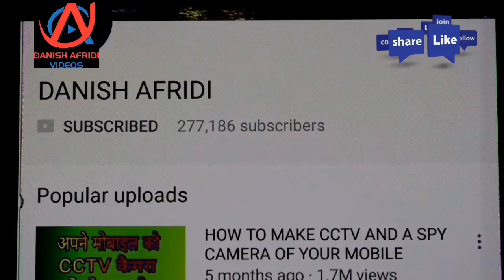IS GOOGLE A SPY? WHAT IT KNOWS ABOUT US.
DOSTON IS VIDEO ME MENE AAPKO BATAYA HAI KI KYA GOOGLE JASUS HAI OR KYA WO HAMARI JASOOSI KAR RAHA HAI OR US DATA KO KESE DELETE KARE ZIYADA JANKARI KE LIYE VIDEO KO PURA DEKHIYE

दोस्तों इस वीडियो में मैंने आपको बताया है कि Google आपके बारे में क्या क्या जानता है क्या Google हमारी जासूसी कर रहा है और अगर वह जो भी हमारे डेटा वीडियोस फोटोस जो भी उसके पास सेव है तो उसे किस तरह से डिलीट किया जाए अधिक जानकारी के लिए वीडियो को पूरा देखिए

CAMERA
CANON D5300

STAND
Photron Tripod Stedy 450 with 4.5 Feet Pan Head + Extra Quick Release Plate + Foam Grip and Carry Case

MIC
Tie Clip Collar mic Lapel for NIKON DSLR D3100 D5200 D7100 D5300 D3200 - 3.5mm

LIGHT
Sonia Pair Porta Umbrella Video Light 4 Still Video Photography Portable Studio Kit